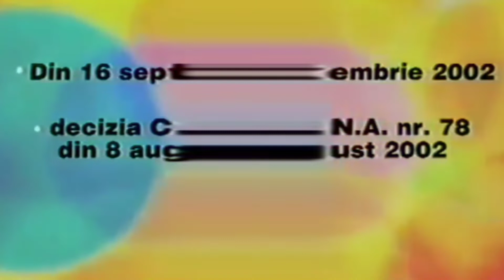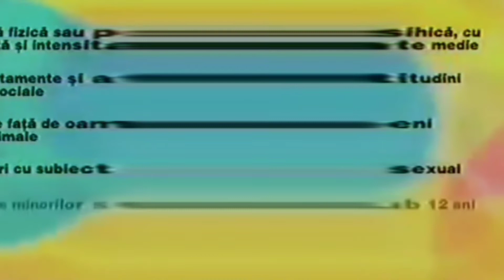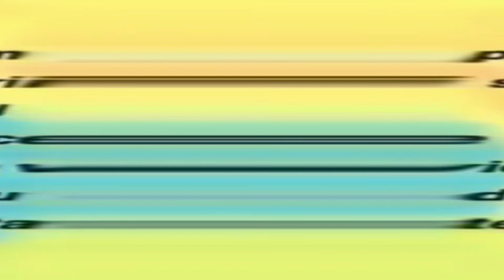Antena 1 ident (2002-2003) is Going Weirdness Every